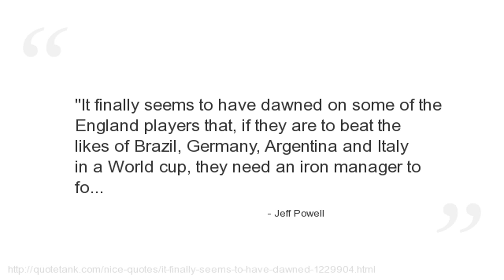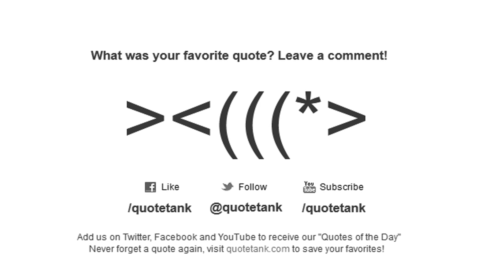Jeff Powell Quotes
Who is Jeff Powell?
  a Canadian rower.